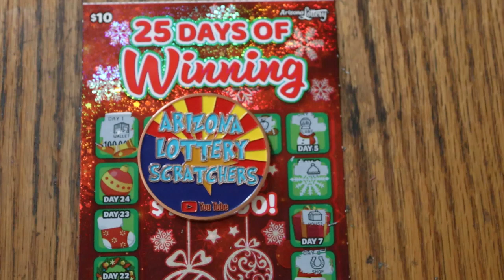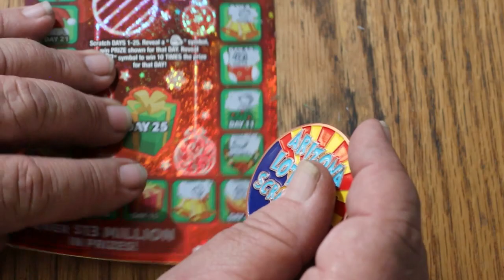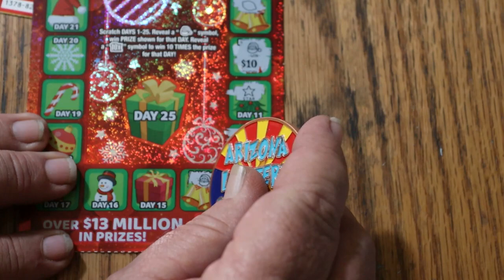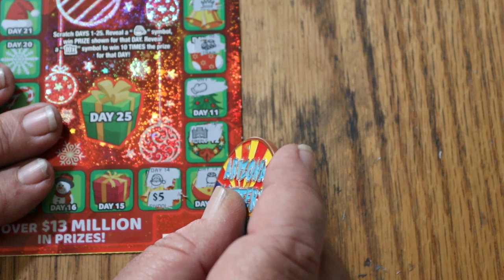ARIZONA LOTTERY💥DAY 14💥25 DAYS OF WINNING💥